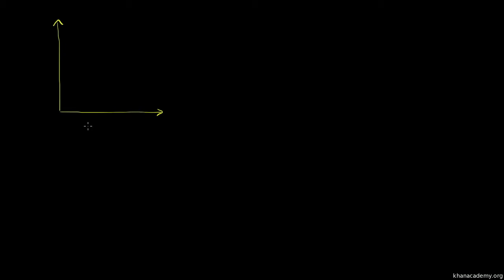Interpretar gráficos lineares - Khan Academy em Português (8º ano)